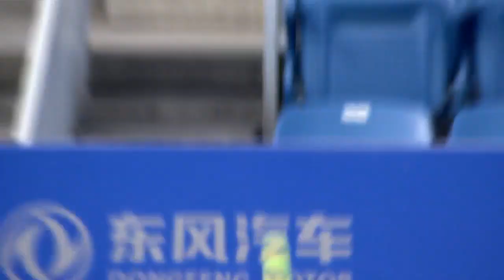20190926 Wuhan QF Ninomiya/Yang 2-1 Melichar/Peschke - Eatch Set Last Game & Interview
Ninomiya/Yang ①6-4②6-7(4-7)③10-6 Melichar/Peschke